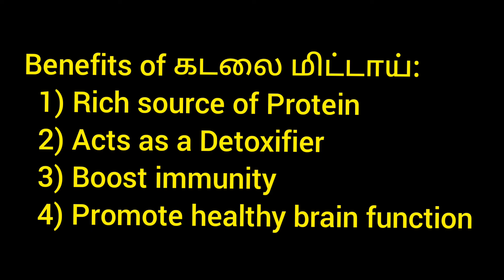கடலை மிட்டாய்🥜Peanut chikki # kadalai Mittai benefits explained by Pinky Madam pinky # Pinky Madam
In this Video Peanut health benefits explained by Pinky Madam. Pinky Madam compared choclate, Lollipop vs கடலை மிட்டாய்...which is full of fun.
 கடலை மிட்டாய்,கடலை உருண்டை,கடலை பர்பி,peanut chikki,peanut burfi,peanut